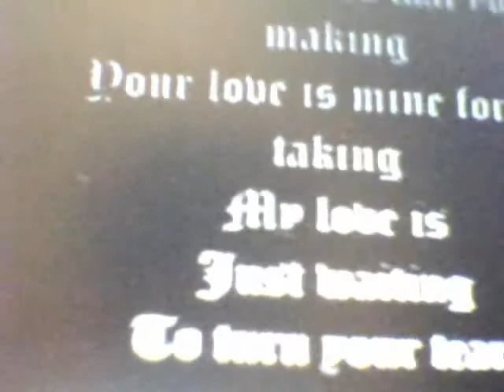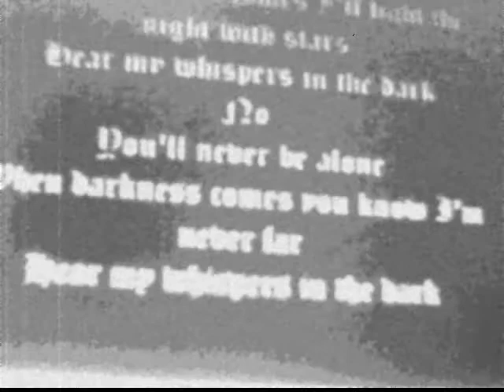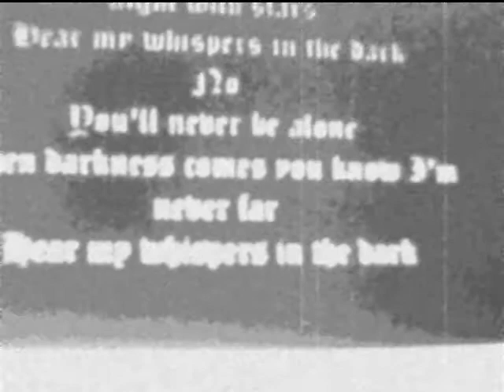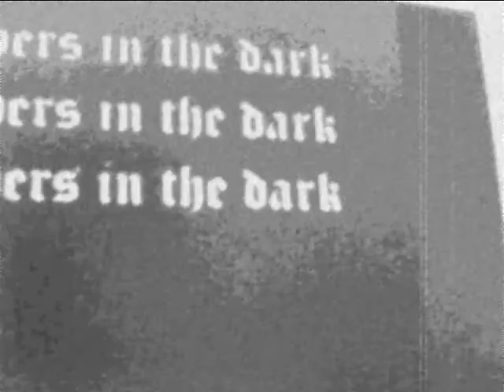whispers in the dark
whispers in the dark kind of over did it with the age filming stuff =P my first video kindaa
yes yes youve seen this ive taken it from some one and re-edited it enjoy it (sound is poor)